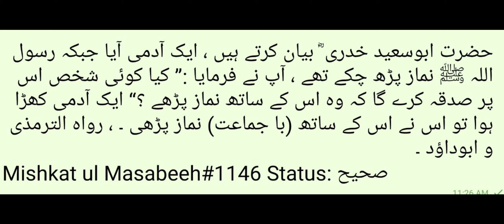1 Masjid Mai 2 Jamat Aur 1 Namaz Mai 2 Niyat | Dr Madhatullah Khan Sherwani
وَعَن أبي سعيد الْخُدْرِيّ قَالَ: جَاءَ رَجُلٌ وَقَدْ صَلَّى رَسُولُ اللَّهِ صَلَّى اللَّهُ عَلَيْهِ وَسَلَّمَ فَقَالَ: «أَلَا رَجُلٌ يَتَصَدَّقُ عَلَى هَذَا فَيُصَلِّيَ مَعَهُ؟» فَقَامَ رَجُلٌ فيصلى مَعَه  . رَوَاهُ التِّرْمِذِيّ وَأَبُو دَاوُد

حضرت ابوسعید خدری ؓ بیان کرتے ہیں ، ایک آدمی آیا جبکہ رسول اللہ ﷺ نماز پڑھ چکے تھے ، آپ نے فرمایا :’’ کیا کوئی شخص اس پر صدقہ کرے گا کہ وہ اس کے ساتھ نماز پڑھے ؟‘‘ ایک آدمی کھڑا ہوا تو اس نے اس کے ساتھ (با جماعت) نماز پڑھی ۔ ، رواہ الترمذی و ابوداؤد ۔
Mishkat ul Masabeeh#1146 Status: صحیح